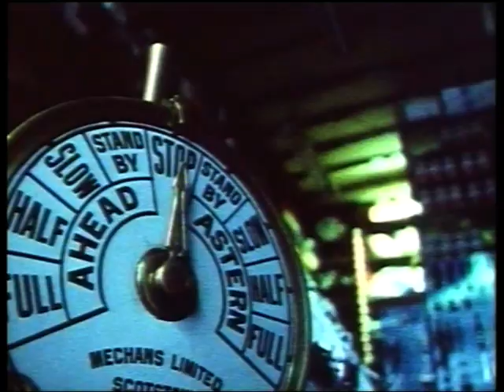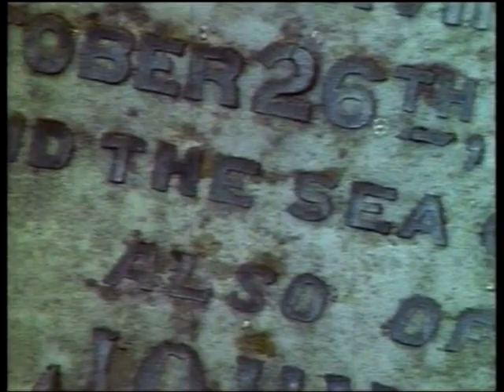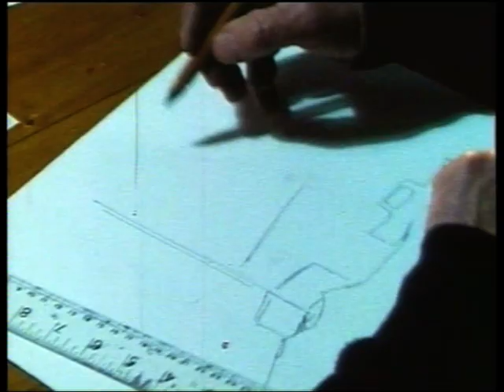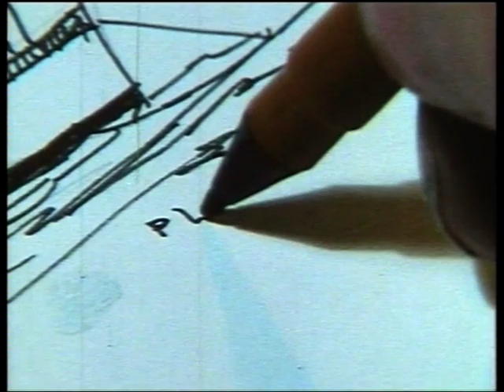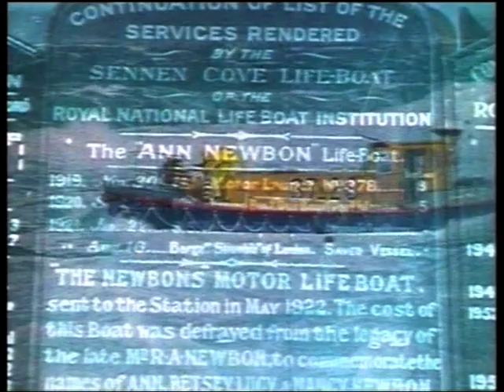The Sea In their Blood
Recently found, this short film from the early 1980s featuring the Sennen Cove lifeboat 'Diana White' and it's crew and the cartoonist Peyton .
I hope no offense is caused by the sharing of this Video. I have tried to source its creators.